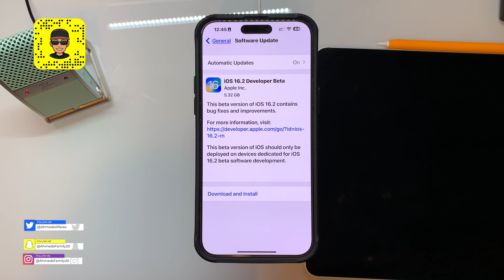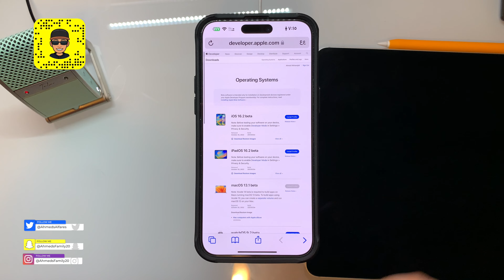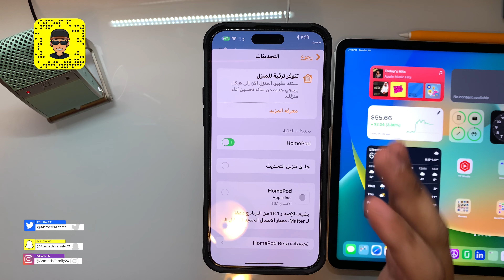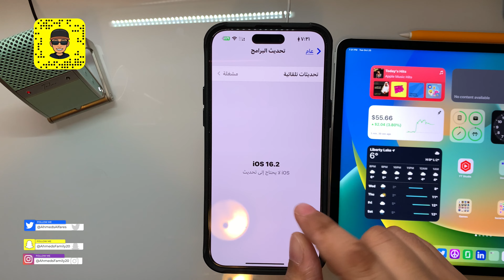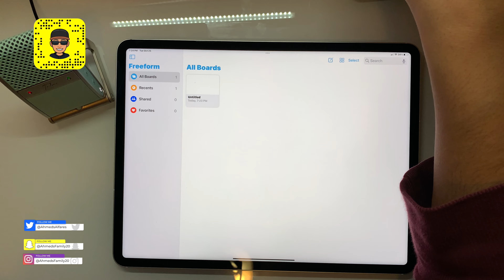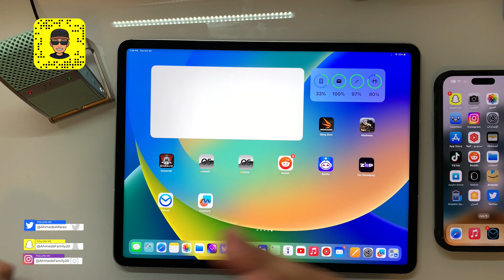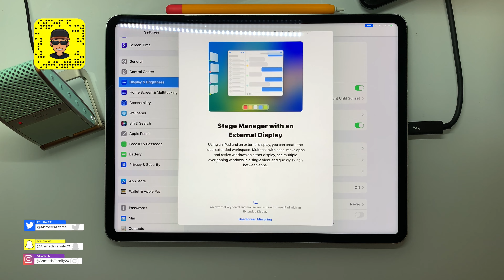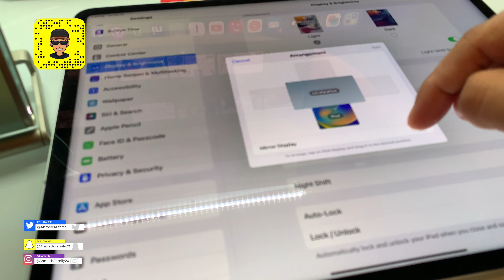iOS 16.2/iPadOS 16.2 B1